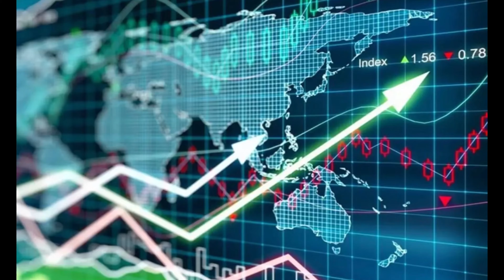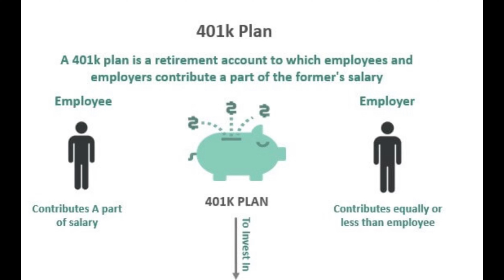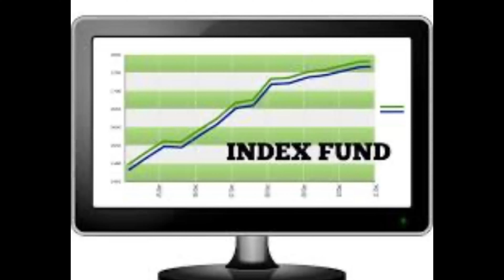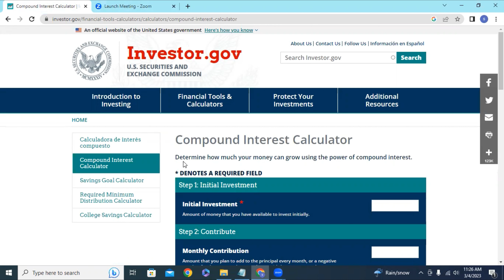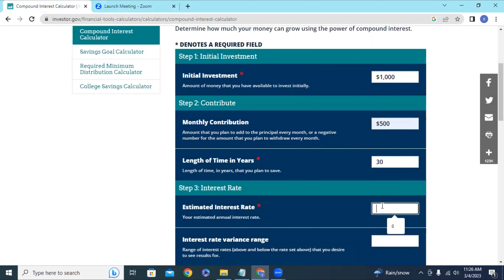How to INVEST for ULTIMATE Beginner : Tips and Strategies to Get Started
Are you interested in investing and thinking about investing? This vide is  designed to help you kick-start your investment journey. Whether you're saving for retirement, a down payment on a house, or just looking to grow your wealth, I will guide you toward success in this video. From understanding your investment goals to diversifying your portfolio, this video provides actionable advice to help you make informed investment decisions. If you're ready to take the first step towards financial freedom, watch our video and start investing today!